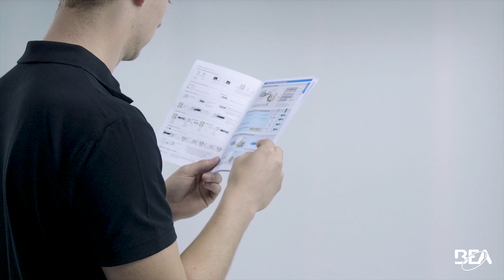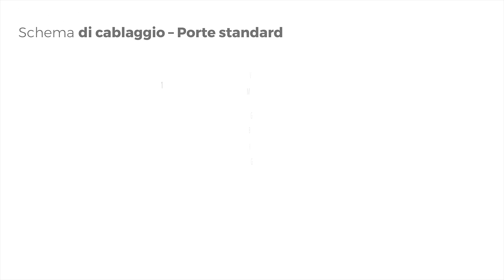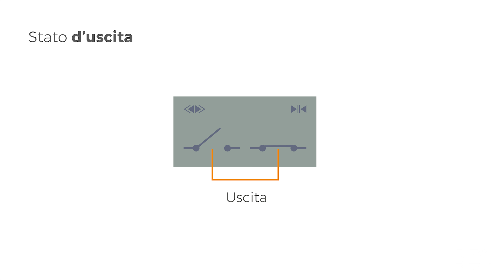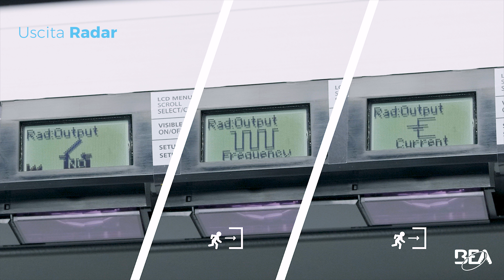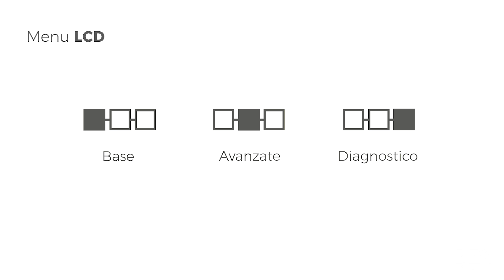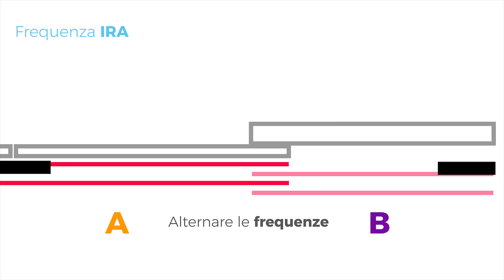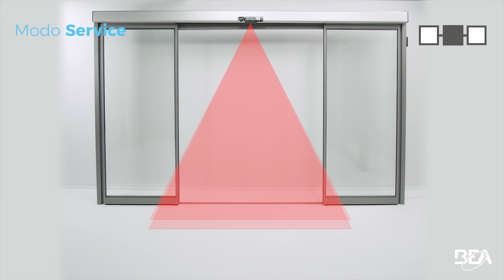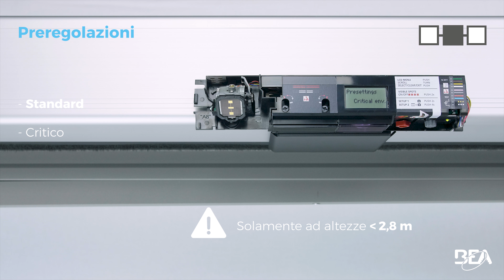Tutorial IXIO-D - Rilevatore di apertura & sicurezza per porte scorrevoli (tuto)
Scoprite come installare l’IXIO passo dopo passo.
FASE 1  Montaggio sulla porta                  00:45
FASE 2 Regolazioni campo di sicurezza  03:40
FASE 3 Regolazioni campo di apertura  04:40
FASE 4 Ulteriori regolazioni                  06:15
FASE 5 Codice ZIP                           09:25
L’IXIO-D é un rilevatore di apertura e di sicurezza per le porte scorrevoli